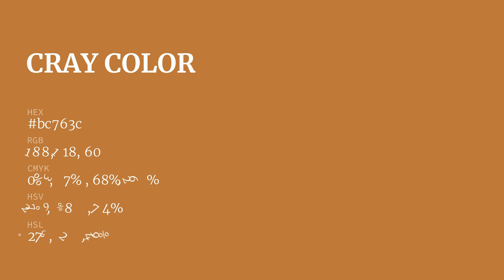Cray color bc763c hex color - Orange color - Cool color bc763c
What color is Cray ? bc763c hex color - Orange color - Cool color bc763c

Hex bc763c Color Code is also known as Cray color.

Hex bc763c Color code in RGB color code model is created after adding 73.73% red color, 46.27% green color and 23.53% blue color.
Hex bc763c Color code in CMYK color (process color) code model is generated after subtraction of 0% cyan, 37% magenta, 68% yellow and 26% black.